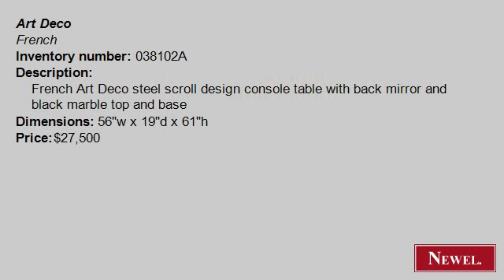Antique French Art Deco steel scroll design console table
- Newel.com: Antique French Art Deco steel scroll design console table with back mirror and black marble top and base (Art Deco, French, table, console table, steel) (Newel Art and Antiques, New York City)